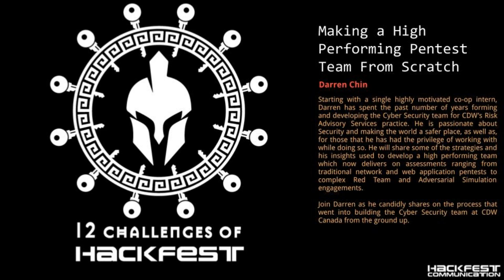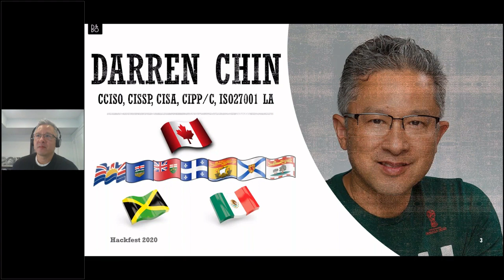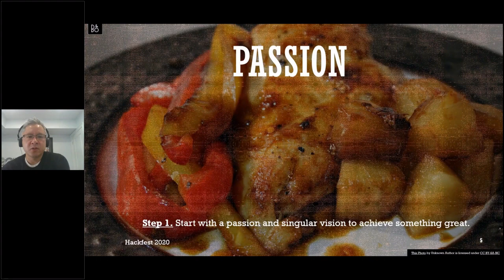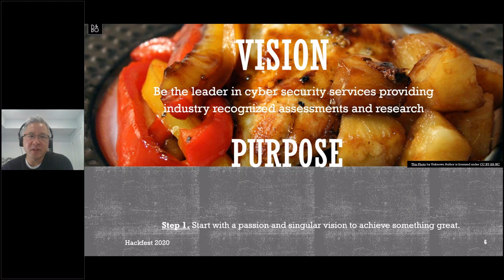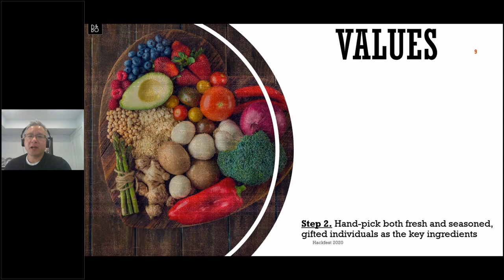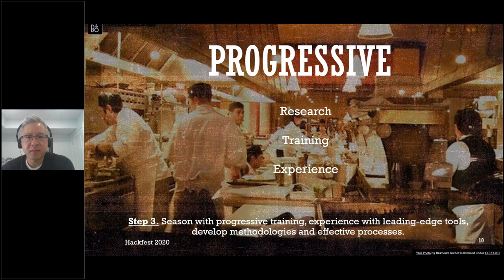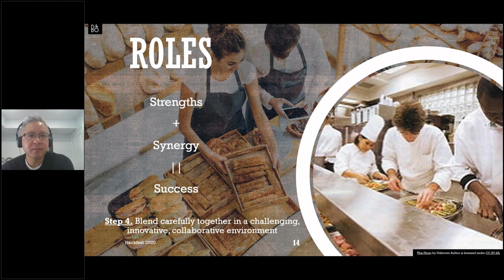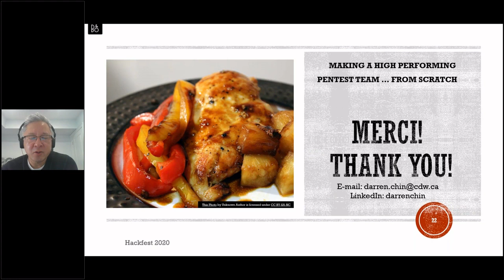Making a High Performing Pentest Team From Scratch (Darren Chin)